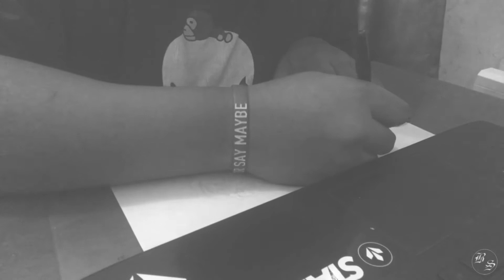Hyperlapse Sketch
Part #3